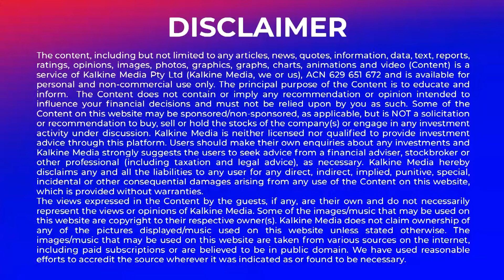How the adoption of DeFi will create more liquidity? || Expert Talks with Mr Deryck Graham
Join Kalkine TV's host Sage as she interviews Mr. Deryck Graham Founder and CEO of digital asset fund, Portal Asset Management. They will share expert insights on CBA pilot platform, digital payments emerging into the mainstream via Mastercard & Paypal onboarding with crypto.